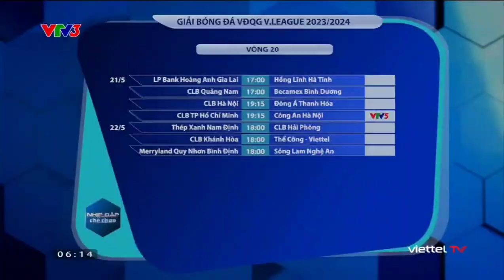VTV3 - Vòng 20 giải VĐQG V-League 1 2023/2024 : Thép Xanh Nam Định - CLB Hải Phòng (21/05/2024)